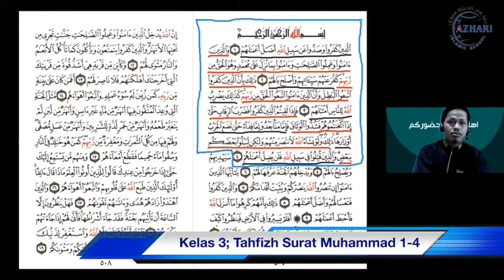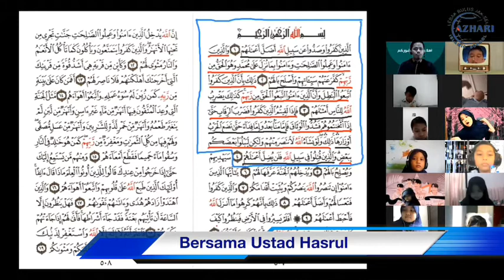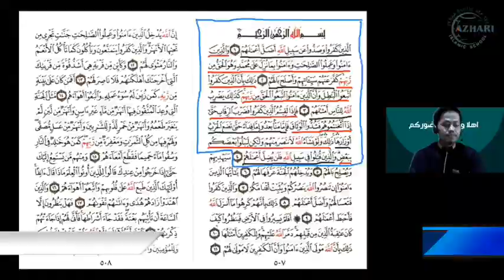[REC] Tahfizh Bag. 63 (Surat Muhammad 1-4) Kelas 3 SDI Azhari LB Jakarta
Yuk Tahfizh Kawan
Surat Muhammad 1-4

SQ Vlog Official

SALAM SUKSES!